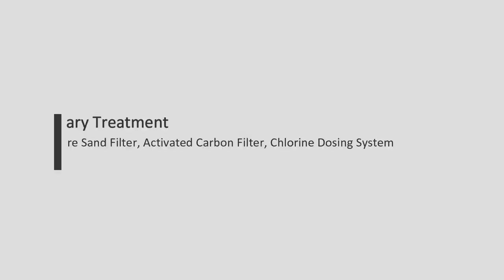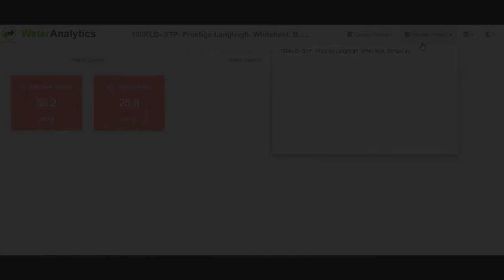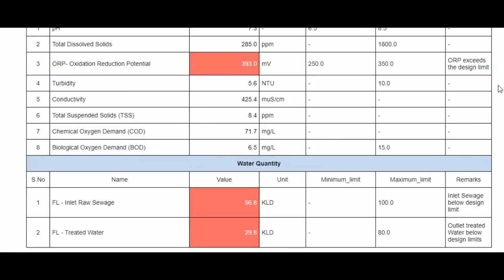Greenvironment Real Time Monitoring (RTM) for Sewage Treatment Plants (STP_Smart_Water_Management)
Greenviroment Real Time Monitoring [RTM] system is part of operation & maintenance recycled water treatment plants through which the customers achieve assured ROI & life cycle support on their water utilities investments. RTM is an IoT based solution that communicates data in the form of efficiency metrics of water & wastewater treatment plants and gives alerts/insights to the plant manager to take timely action–or act before issue arises.

WHY Real Time Monitoring [RTM]: Small scale decentralized wastewater treatment systems especially for residential, commercial buildings and industries show a large fluctuation in their influent water quality loading and, therefore, they require an efficient operation for treatment of organic matter, solids other impurities. However, the requirements to lower running costs, most of the treatment systems are being forced to operate with a minimum number of unskilled operators. It is too costly for customers to employ a local expert to maintain plant properly. We have recognized these problems and developed real-time monitoring systems for any existing or new treatment plants. This system has been developed to give local operators a guideline that would allow them to arrive at an optimal strategy in the early stage of a process disturbance. The solution serves as a key information needed for efficient operation, and help to transfer knowledge from the experts at a remote control centre to local operators in real-time.